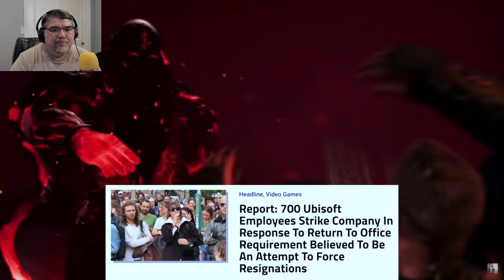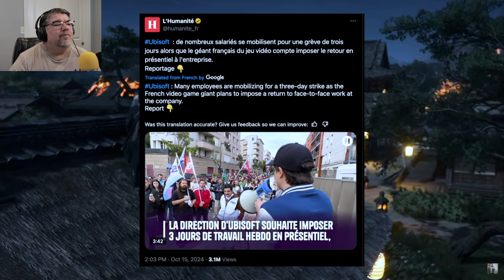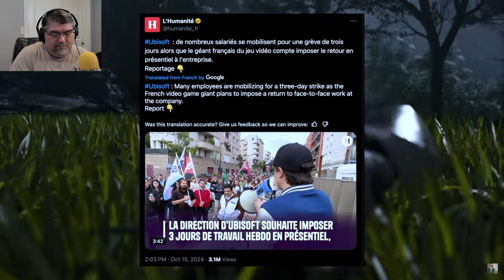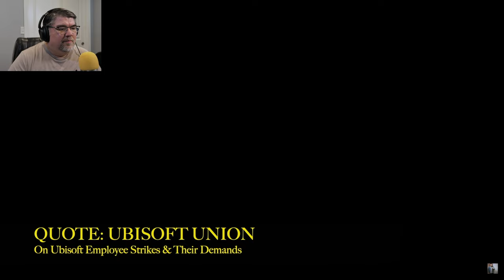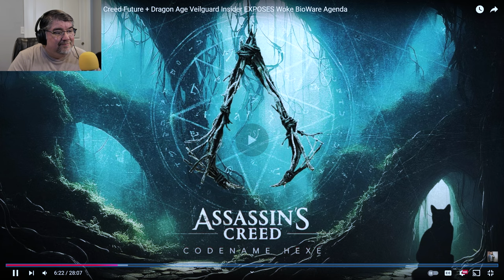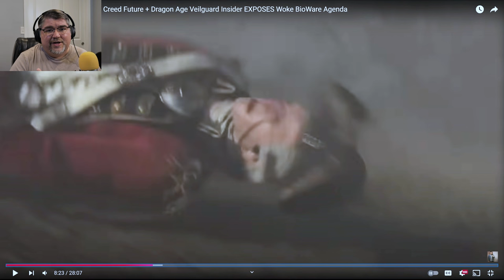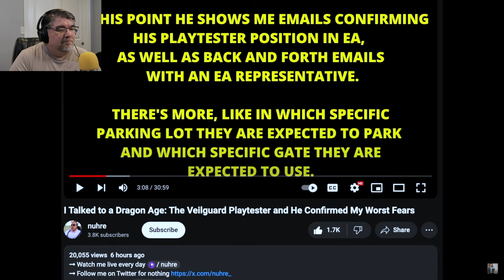Ubisoft ABANDONS Assassin's Creed Future + Insider EXPOSES Woke BioWare Agenda - DAVE REACTS!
Dave Reacts to: Ubisoft ABANDONS Assassin's Creed Future + Dragon Age Veilguard Insider EXPOSES Woke BioWare Agenda @EndymionTv